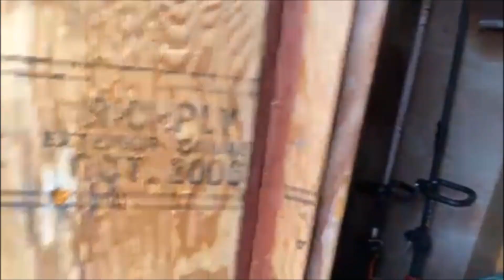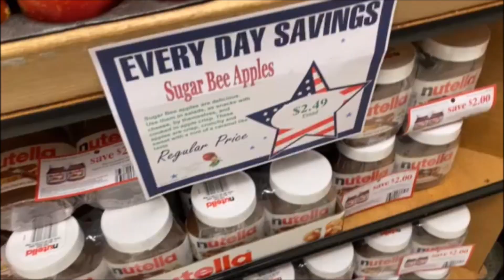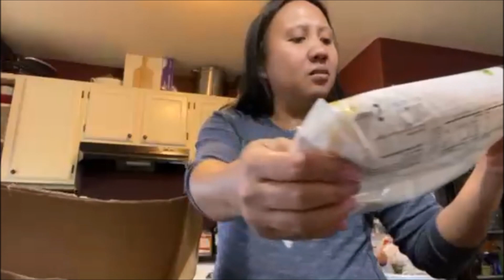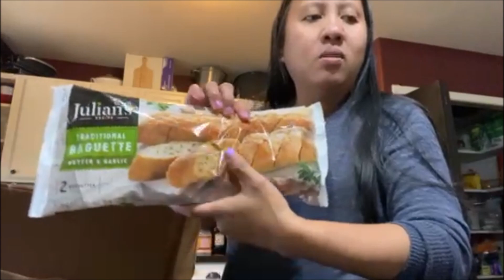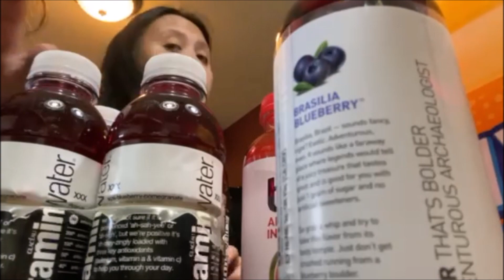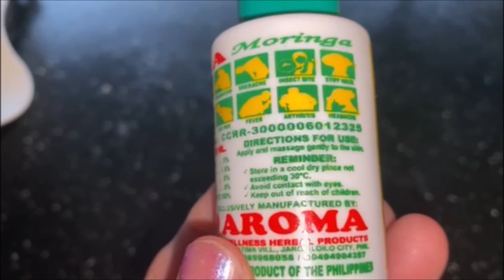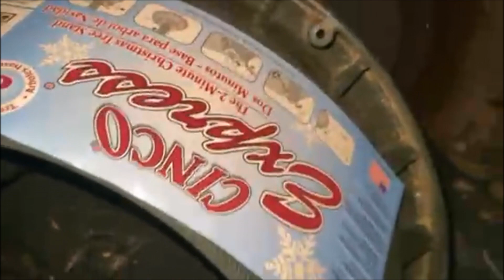Hindi ko Makita Christmas Tree Stand/Mini Grocery Haul at Mura ang Onions sa Amerika